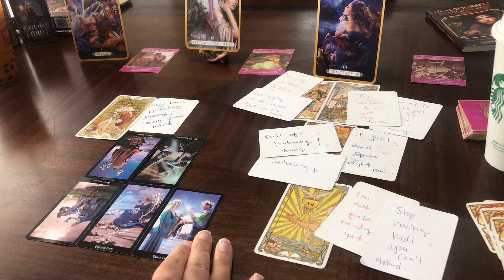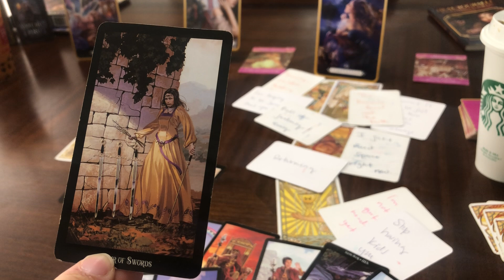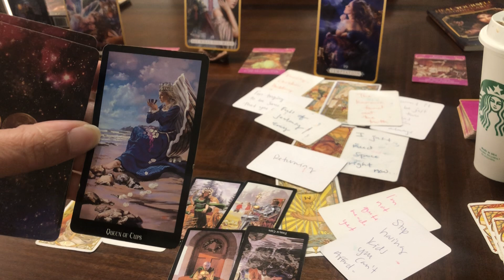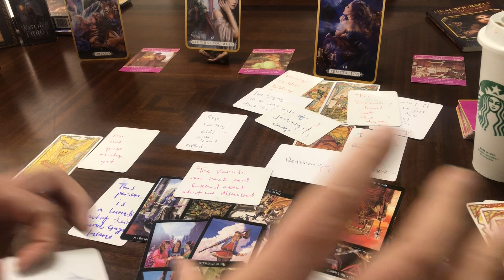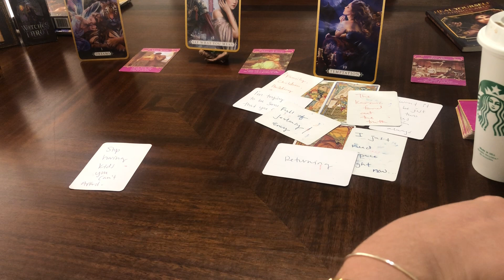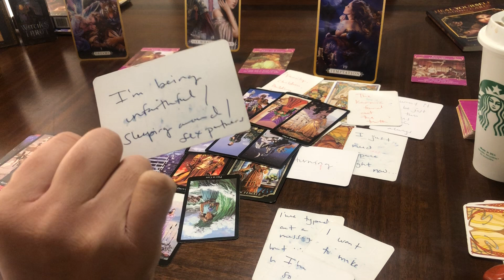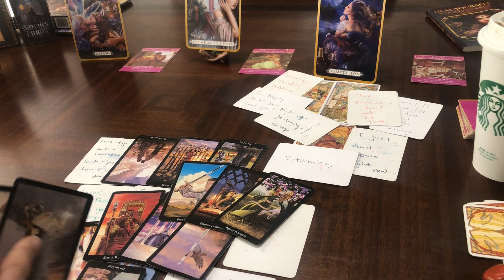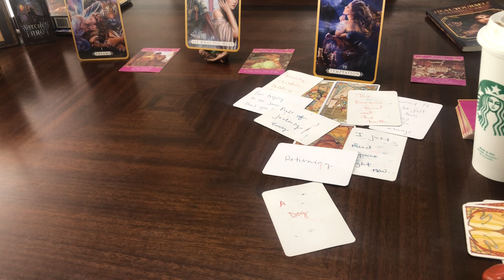PT3 THEIR DREAM IS DEAD, Time 4 A RUDE AWAKENING! They don’t Wanna WAKE UP from the dream! BAD KARMA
I have my sun in Aquarius 7th house ♒️22•50’ , ♋️ Cancer moon 12th house 12•12’🌙 Leo rising 🦁 18•54’r and Venus in Capricorn 8•9’🌟

♉️ Midheaven In Taurus 12•11’
Lilith in Taurus & Pallas In Taurus